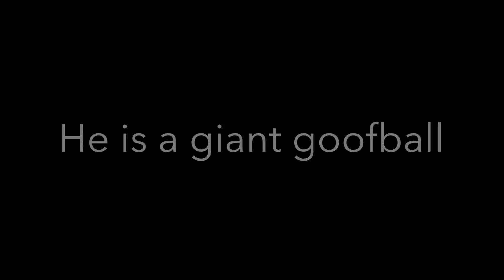Mr. Colt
Visit us here at the Animal House Shelter and meet Colt. Colt is a fun-loving pup who is all about life. He loves playing outside and getting attention wherever he can. Come give Colt a home today!